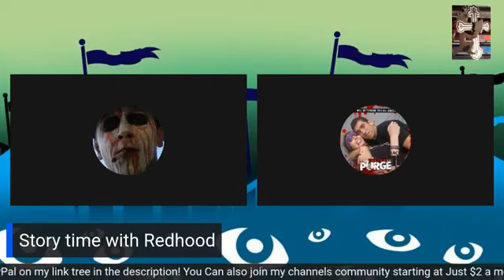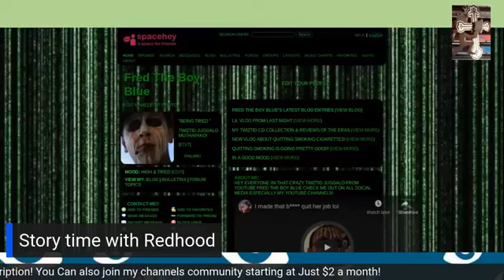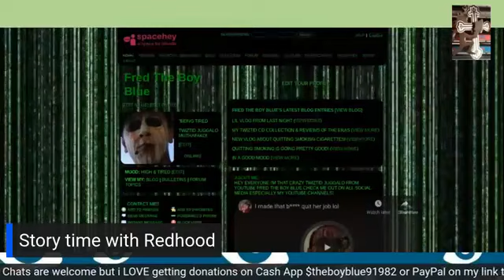Red Hood Got BEEF With Xuligan Ninja!